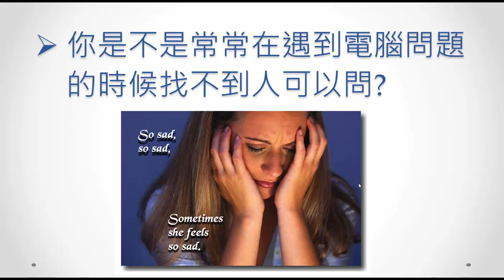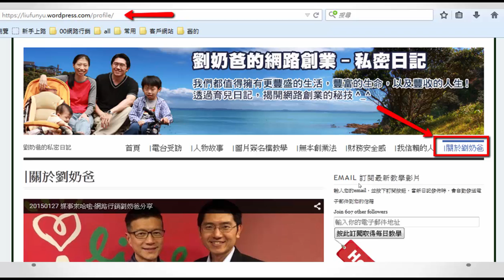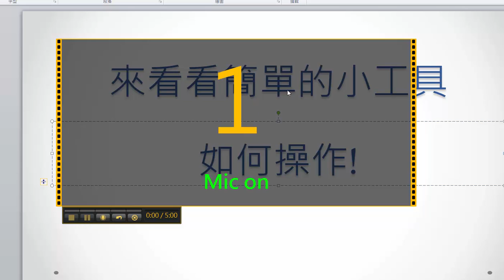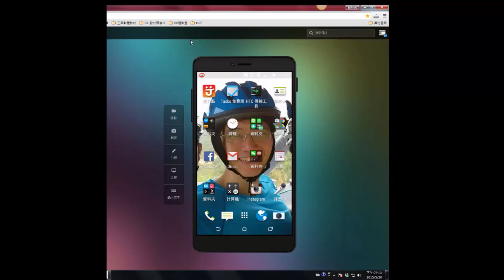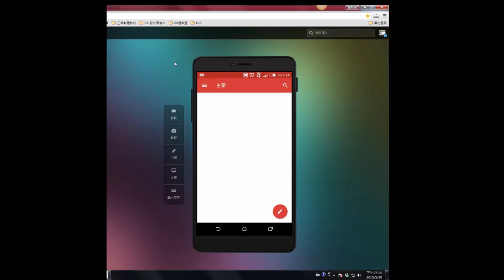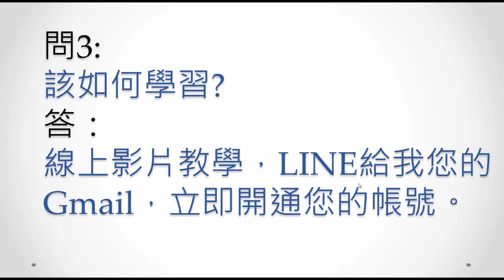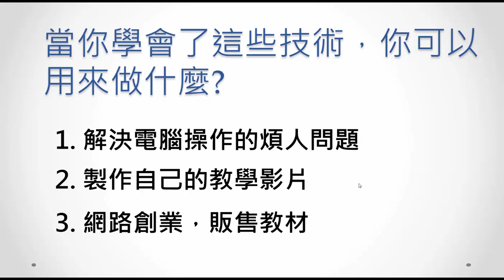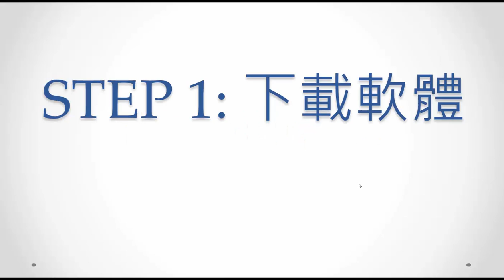銷售文案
2011年一場手術，讓我差點一輩子坐輪椅，體會到健康的重要，於是徹底改變工作模式，轉為線上教學工作，讓自己不受地點的限制也能擁有百萬收入。